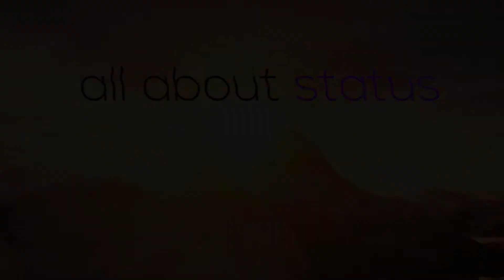Prepar3D | Route 66 Series | Amarillo to Albuquerque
Episode 6: Amarillo to Albuquerque.

Join me as we travel down one of the most historic landmarks of the U.S Route 66. In this 9 part series we will head across the United States visiting towns and cities a long the way.

Sadly in tonight's episode we do not hear any in game sound. This was my mistake as I changed my audio settings whilst P3D was loading. My apologies. Still the video is fantastic and I have provided great commentary (says only me :)) and a nice soundtrack!

Enjoy. We are getting close to the West Coast Now!!!

Double Episode this week! Episode 7 Sunday Night!!

Soundtrack:
Alive - Empire of the Sun (Instrumental)